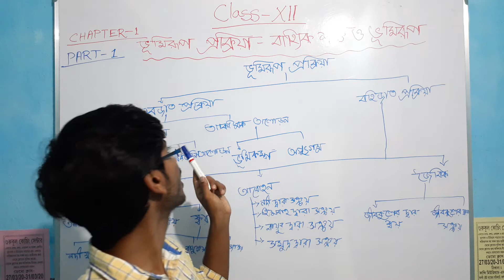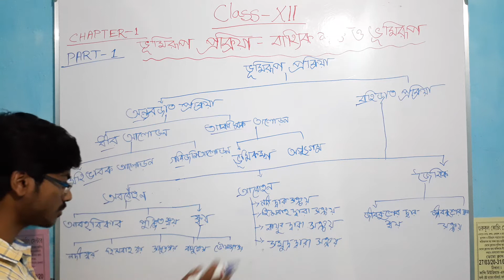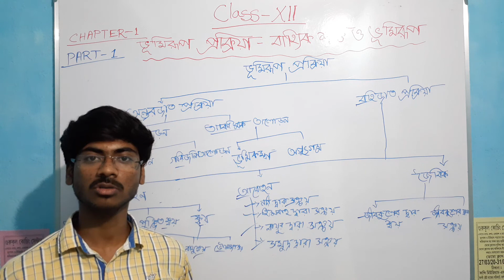Land formation processes/ভূমিরূপ প্রক্রিয়া / GURUKUL e-coaching centre/ BIKRAM SIR /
55 days challenge / chapter -1 / part -1 / class -XII/